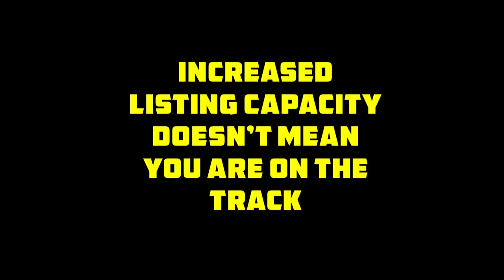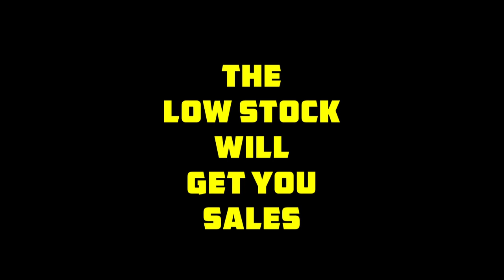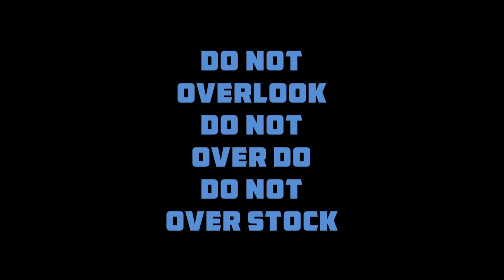Over Stock will be a Dead End on ebay - Maintain Wisely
Hi, E-Pals
Do not overstock it will drop your sales